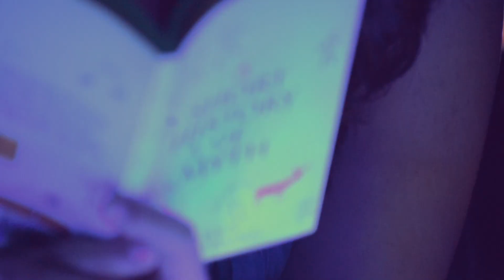Jaun Eliya | Best shayari collection 2019 | 2 line poetry | Sonal Negi | Rohit Upadhyay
मैं जो हूँ 'जौन-एलिया' हूँ जनाब,
इस का बेहद लिहाज़ कीजिएगा...